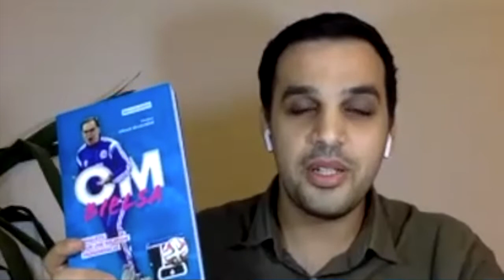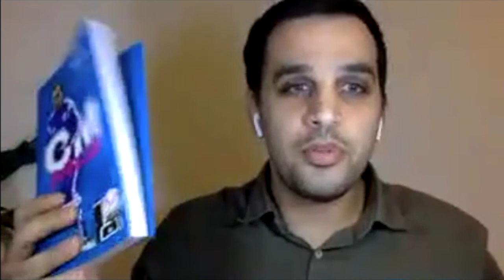Talking OM Geneva - avec Mourad Aerts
Pour ce talk-show de la semaine, notre animateur Raphy et sa bande de chroniqueurs (Chris, Raph et Richard) ont l'immense plaisir de recevoir cette auteur et journaliste : Mourad Aerts

N'hésitez pas à nous mettre votre score en commentaires

Plan du talk :
1 : Le match de la semaine
2 : Le verdict tactique de Raph
3 : Le TOP / FLOP de Chris
4 : Pourquoi tu maronnes Richard ?
5 : Le dossier de la semaine
6 : Les questions à l'invité